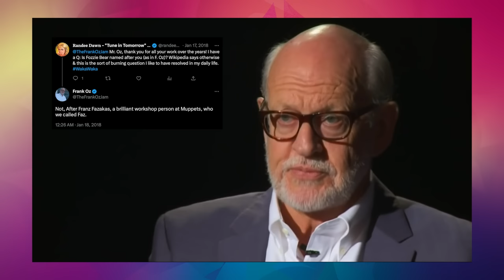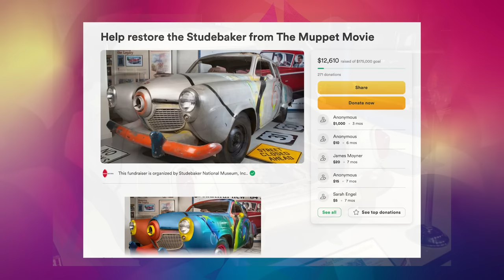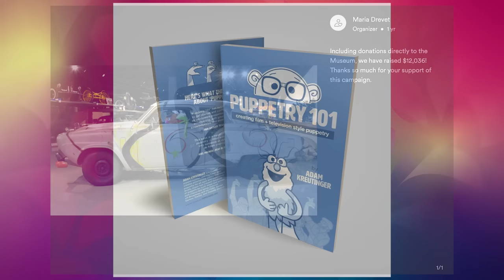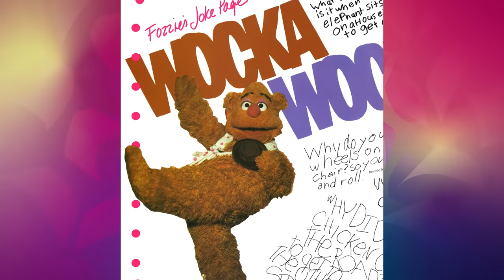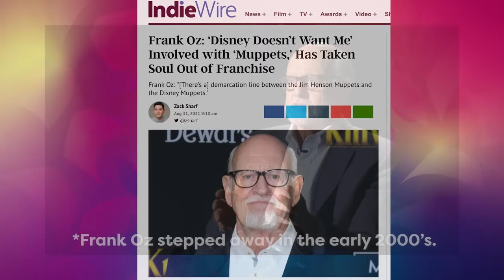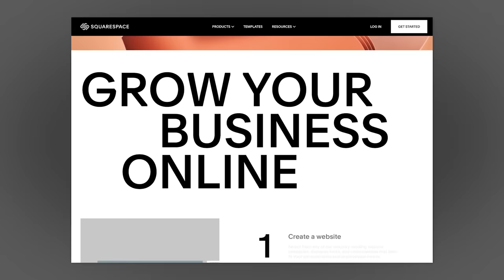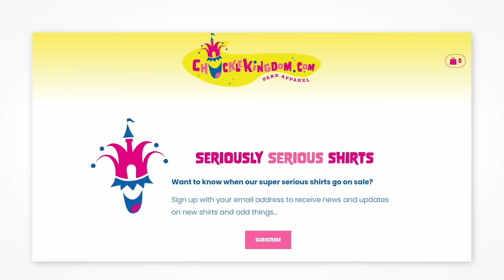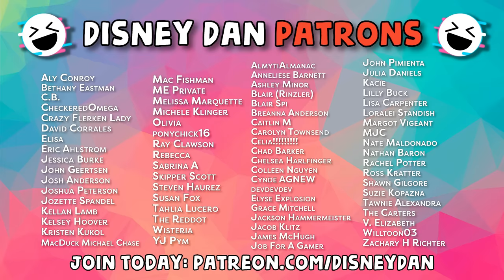Evolution of Fozzie Bear - A Very Muppet DIStory Ep. 77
Fozzie Bear may be the greatest Muppet of all time. He's delightfully unfunny yet relentlessly optimistic! Born out of the Muppet Show itself, Frank Oz brought a truly unique and iconic character to life for decades.

Edited by @pleasestopvlogging

Special thanks to Jarrod from Tough Pigs and the Muppet Wiki Community!